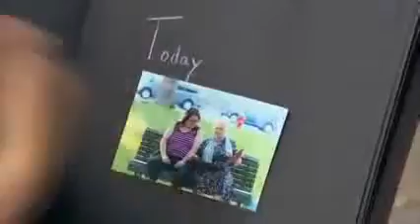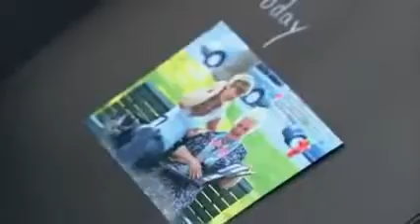Just For Comic gags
Never miss an hilarious moment by hitting the SUBSCRIBE button today and we will keep you amused with every joke, extremely funny noob, awesome, amazing, incredible, cool, crazy, fantastic,silly, insane, practical jokes, pranks, bloopers, epic moments & fails you could ever imagine or find in one place. You can SUBMIT your amazing, amusing or hilarious funny moment VIDEO to this channel as well. If laughter is the best medicine and you want a great laugh then you've come to the right place.